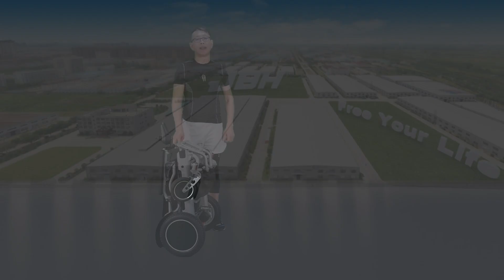Portable Electric Wheelchair D11- JBH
JBH D11 is a lightweight electric wheelchair, it is automatic folded and has intelligent  electromagnetic brake. Hard PU tires with two high-power burshless motors to ensure you can travel over bumps and cracks, up hills, and on all terrains.